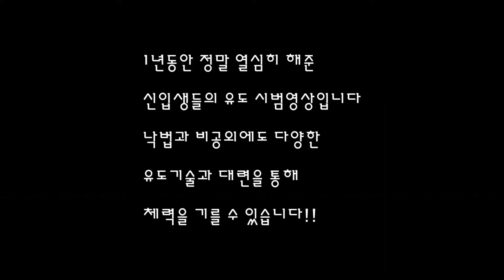경찰행정학과의 유도 시범 // 12명 사람뛰어넘기!!!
1년동안 열심히 운동하고 촬영해준 25기 신입생들의 영상입니다.

유도 낙법과 비공시범을 하는 모습이 정말 대단해요!!